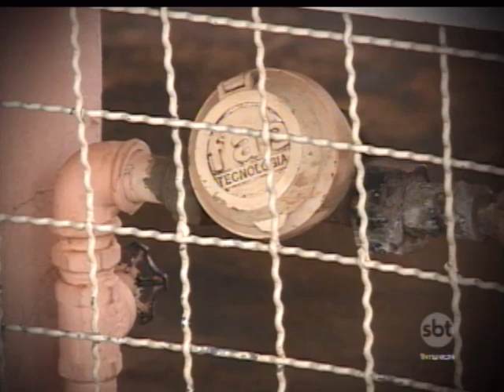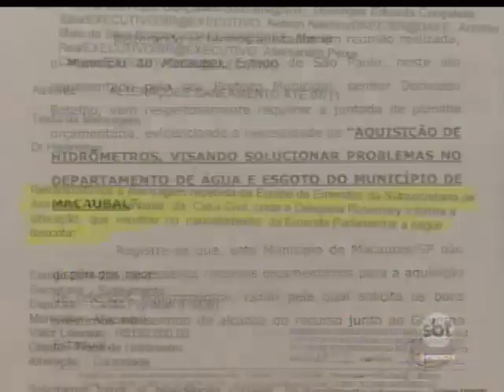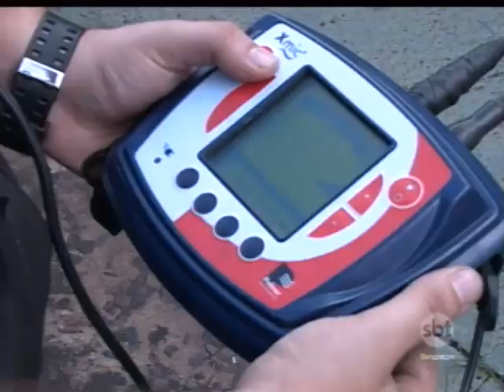Em Macaubal uma situação absurda, tarifa de água para os moradores é de apenas oito reais